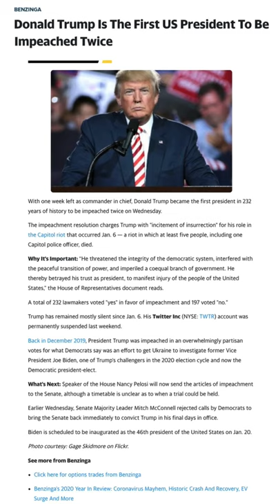President Trump Impeached Again